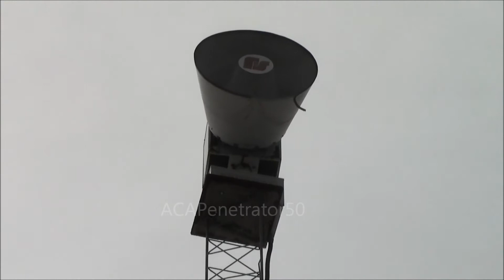Federal Signal 2001-SRN - Fast Wail - Whitmire, SC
Siren: Federal Signal 2001-SRN

Distance: 50 feet

Signal: Fast Wail

System: Newberry County, South Carolina

Testing: Every Saturday

Activation Policy: Alert for Tornado Watches; Attack for Tornado Warnings; Fast Wail for Fires

Location: Main & Gilliam Street; Whitmire Town Hall

Map (State of South Carolina) (#16.8; Page 2)

Description: This siren is located in Whitmire, SC. It is next to a Darley Champion siren. For this test, it sounded a 3 minute Fast Wail. It had amazing reverb and sound, and was an awesome experience.